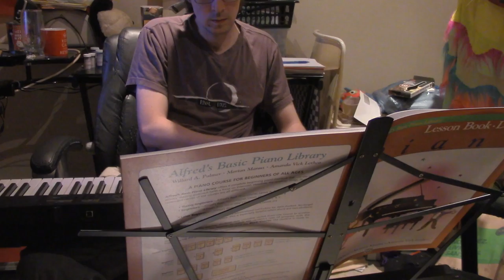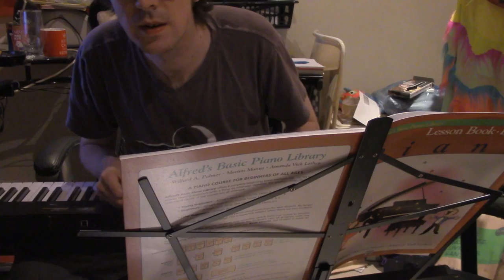i am proud when i should be ashamed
epiphone, mandolin, and, casio, keyboard, piano some yelling